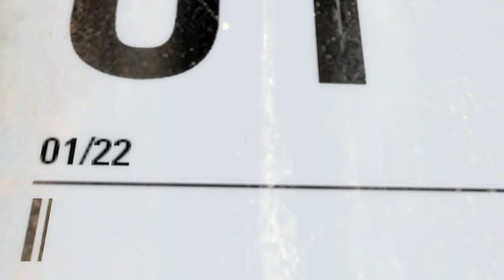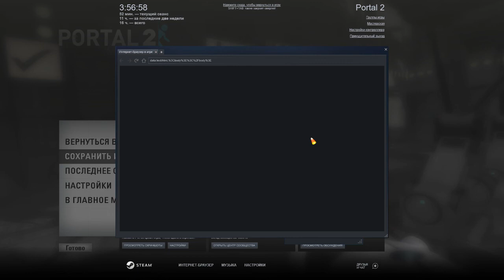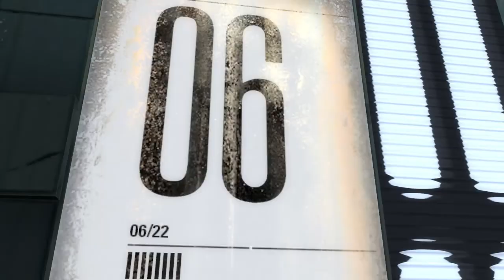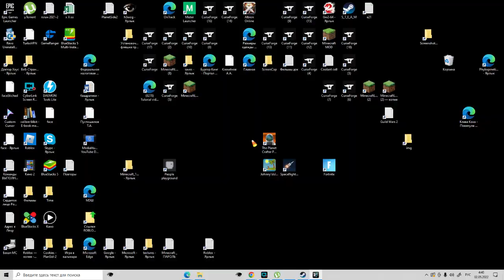Медленное прохождение. Часть 1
Прохождение игры Портал 2 со старта до третьей главы. До туррелей. Получение достижения "Сохранение массы" - где нужно украсть куб-помощник.